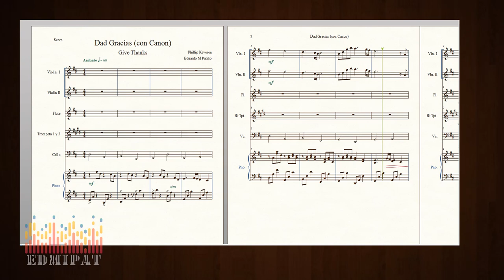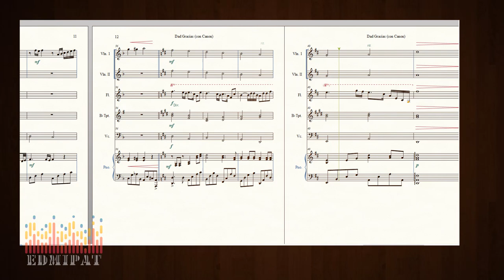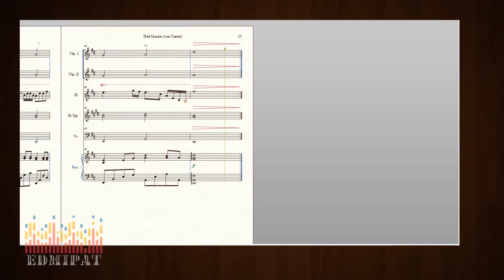Dad Gracias con Canon Give Thanks with Canon in D